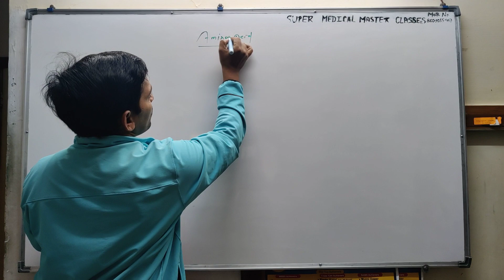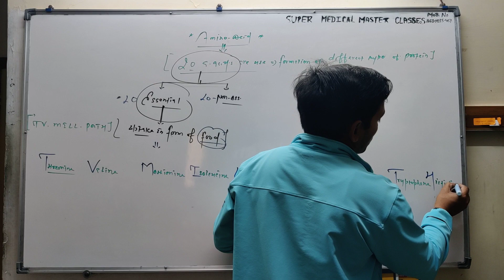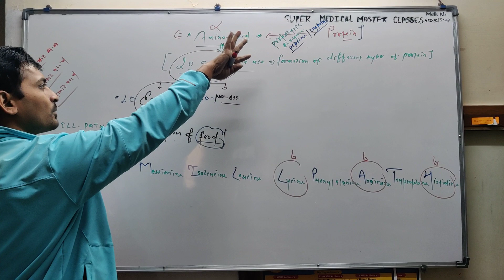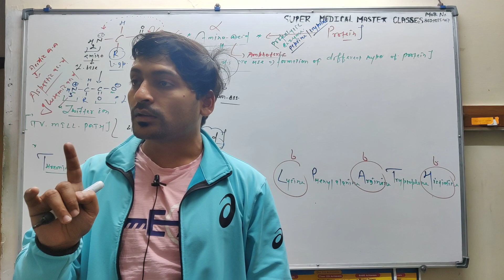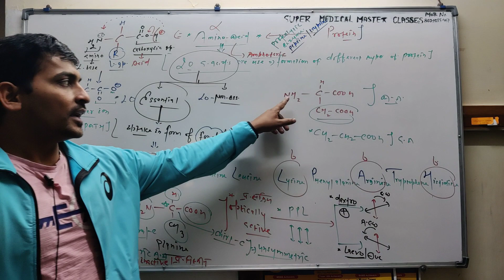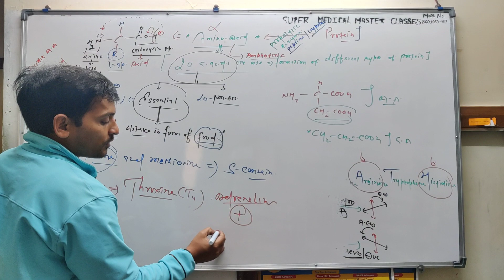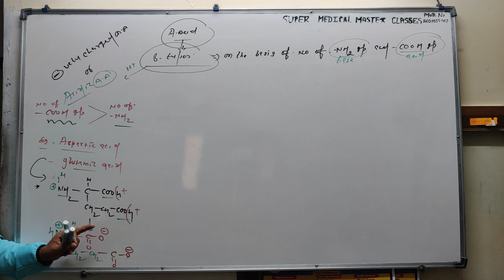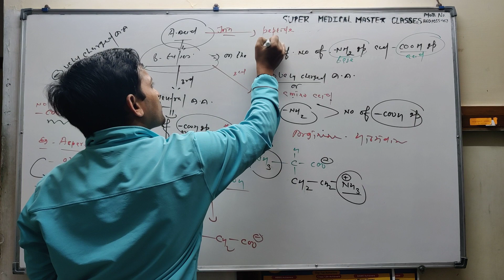Amino acid for NEET and IIT exam (11th and 12th class).By Dr.Rahul Dev Mishra.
NCERT amino acid explanation.